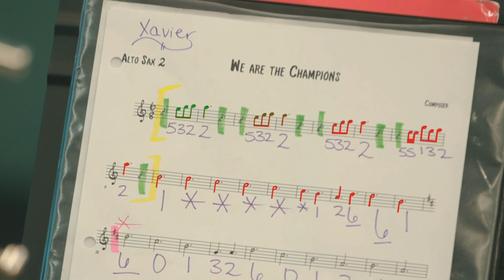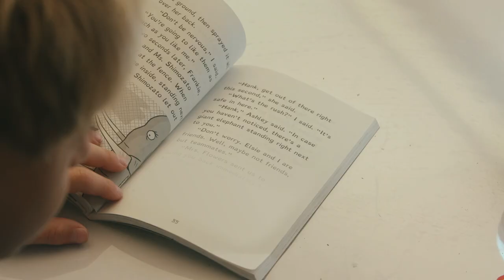"Ah-ha" Moments at Chesapeake Bay Academy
Chesapeake Bay Academy is the only K-12 independent school in Southeastern Virginia dedicated to serving students with a variety of learning differences.